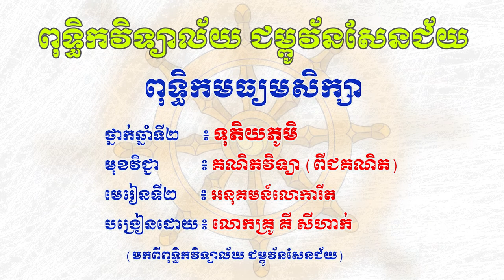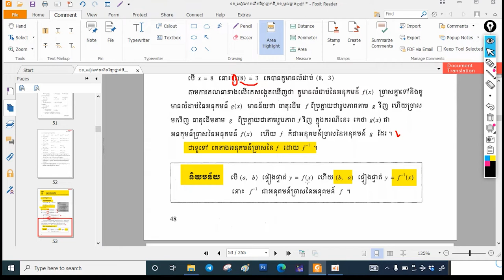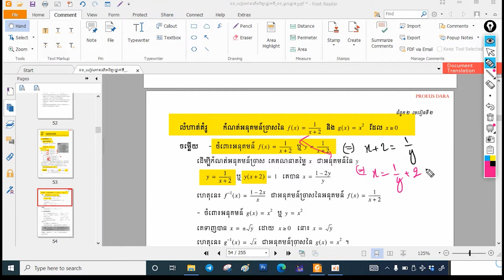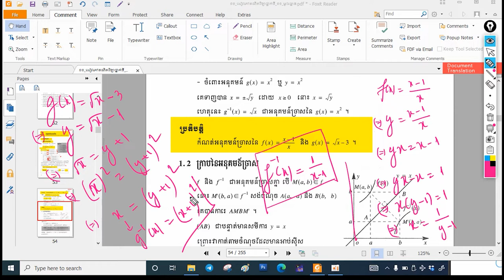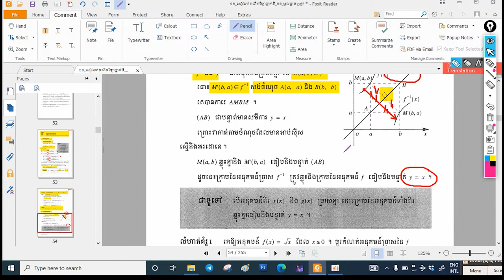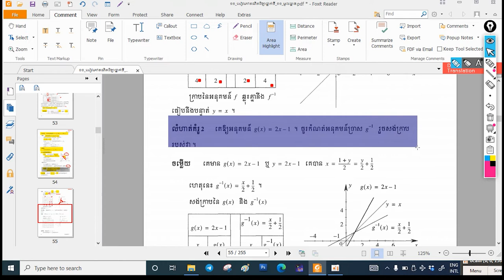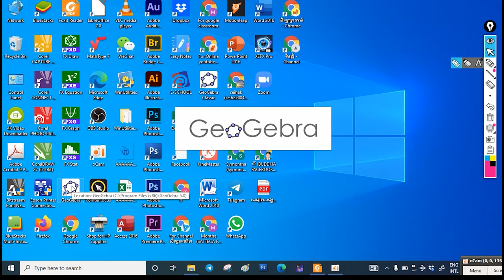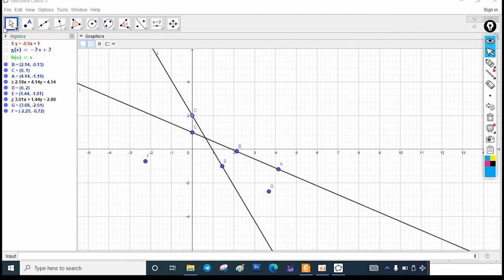(វីដេអូទី៧) ថ្នាក់ទី១១ គណិតវិទ្យា មេរៀនទី៣៖ អនុគមន៍លោការីត បង្រៀនដោយ៖ លោកគ្រូ គី សីហាក់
Description :
Video More:
សូមអនុមោទនាបុណ្យ!!!